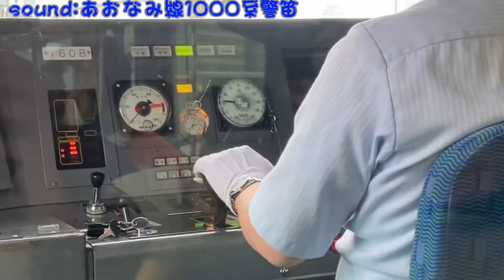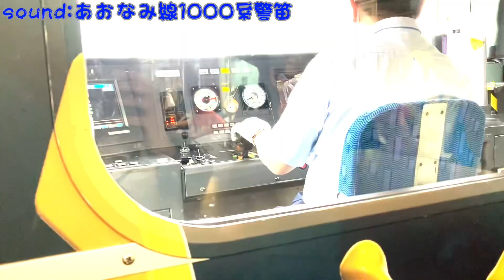【SVMAD】名古屋の鉄道のグルメレース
※りょうくんの家制作•UP

在庫動画です。2022年12月には完成してましたが
出すのを忘れていました。